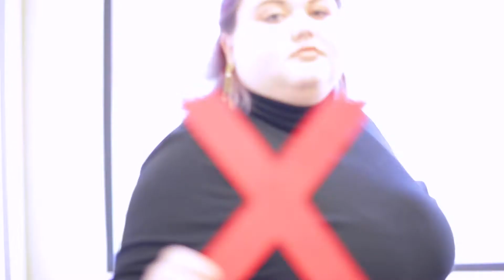TEDxHopeCollege Event Promo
This is an event commercial promo for TEDxHopeCollege.